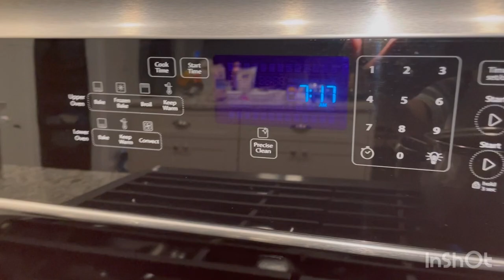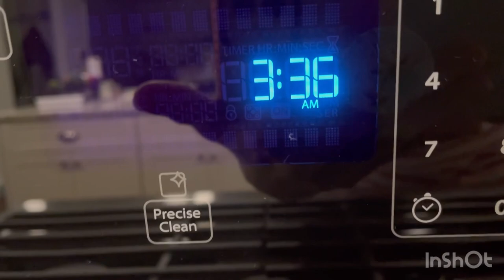KADU KARIYATU || KUTKI, CHIRETTA HERB DETOX FOR KIDNEY LIVER many more | Sweet Simple Life in USA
Before I start the video I just want to declare that  I’m not doctor or medical advisor im just sharing my lifestyle and diet plan that im followed by my doctor and it’s been 23 years now

Iss video ko start karne se pahle mai aapko batana chahti hu ki mai koi doctor ya fir medical advisor nahi hu mai ek kidney transplant patient

Hello everyone

In this video I did try to share how i detox my kidney time to time my way so today’s I’m m  as making this kadha so I thought let me share with you all.

My suggestions to all of you before you try this remedies please consult with ayurvedic doctor NEAR BY YOU.

I’m a  kidney transplant patients  so I’m sharing my 24 years kidney transplant experience in this channel

Hello everyone

Welcome to our channel "The Sweet Simple Life in USA " and here you will find routine life vlogs from Indian family who lives in the USA, Indian family Vlogs and Indian Youtuber in USA, I hope you will like this video.In this channel i cover various things
like Evening Routine of my family, evening routine of myself and various daily routine I’m a  Youtuber Vlogger or you can call me Indian Youtuber in USA or Indian Vlogger in USA and i try to show you various things about our house and AMERIKA in our Videos.

Thanks to all of you for Your Love and
Support.

Support.